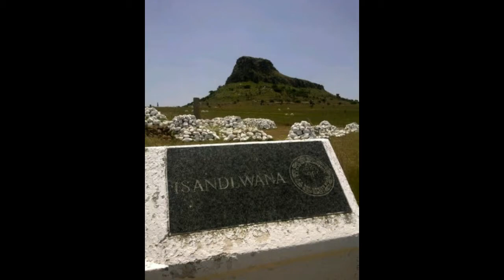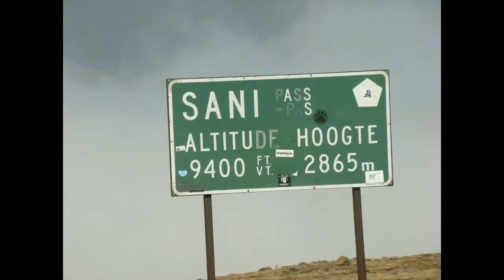BushBaby Safaris: The life of a guide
Offering private safaris in southern and eastern Africa - contact Pierre Duval to find out more and arrange your adventure of a lifetime.